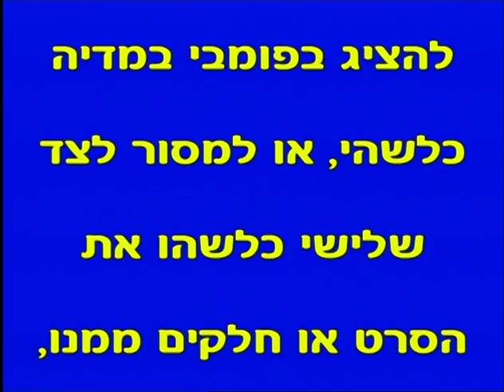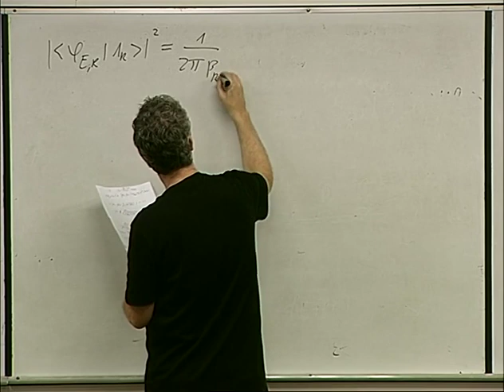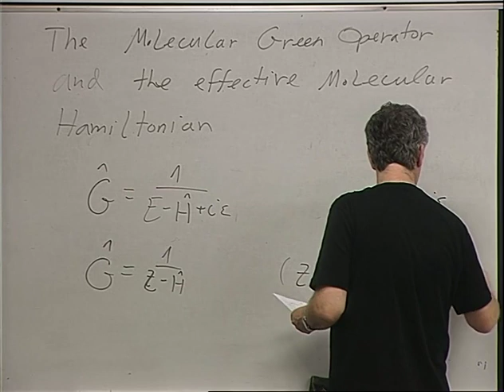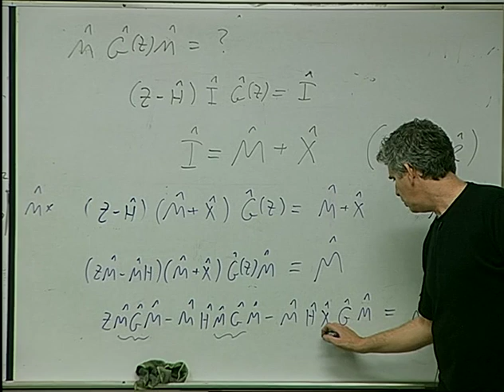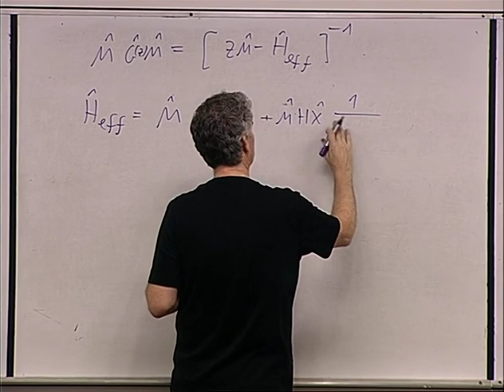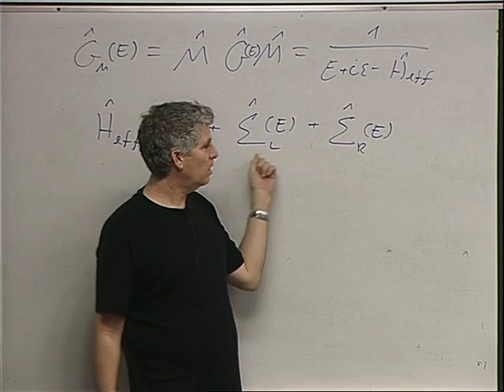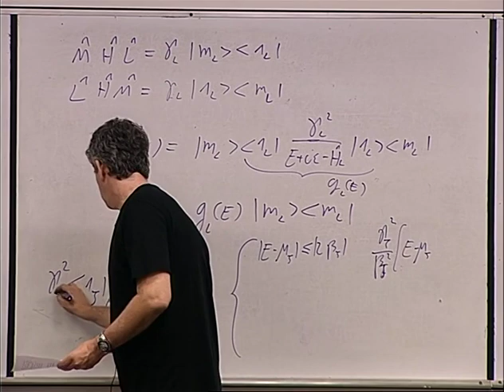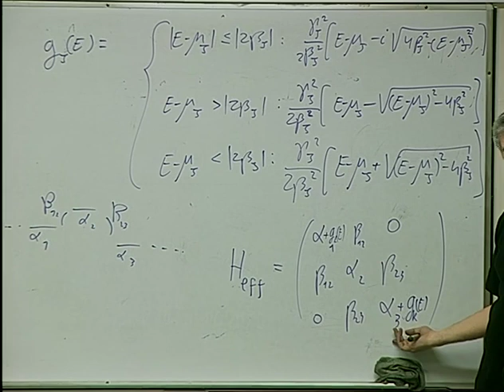12 - ההמילטוניאן האפקטיבי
כימיה ופיסיקה של מערכות קטנות
מרצה: פרופ/ח אורי פסקין